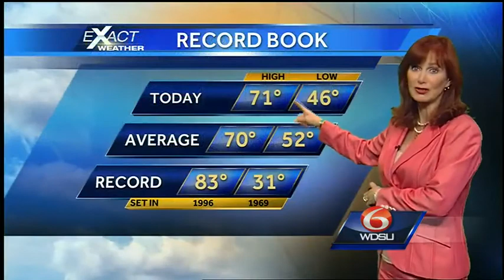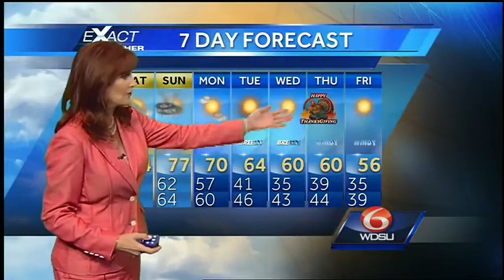Rain And Storms Sunday Morning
The Storm Prediction Center says we have a slight risk for strong to severe storms late Saturday into Sunday.  The risk is for high winds in strong storms and even a few tornadoes.